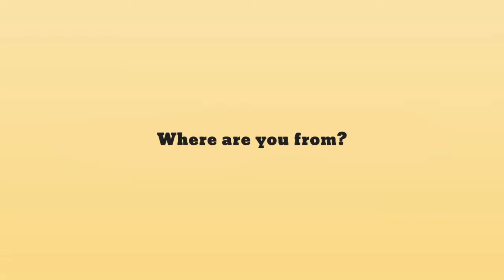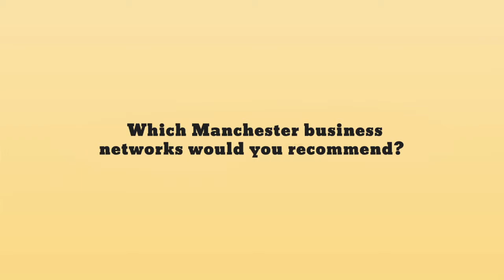huddled interviews Sophie Bell from After Adoption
Sophie Bell loves a good burger, the people of Manchester and fund raising.

For more videos and the latest North West business news go